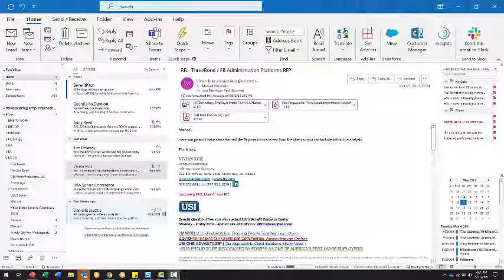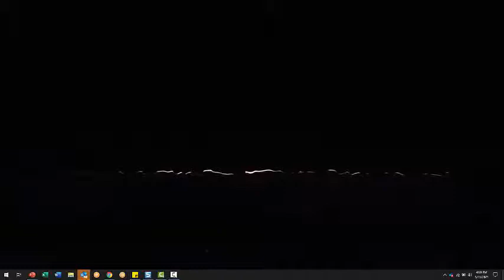Lakewood Jazz Band Concert